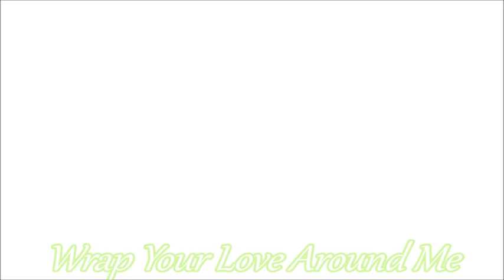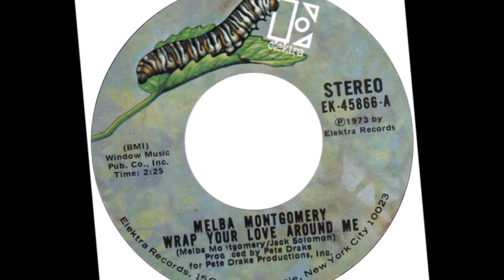Melba Montgomery -- Wrap Your Love Around Me